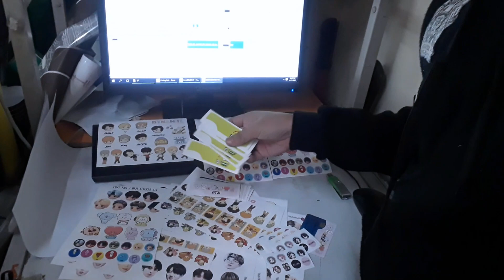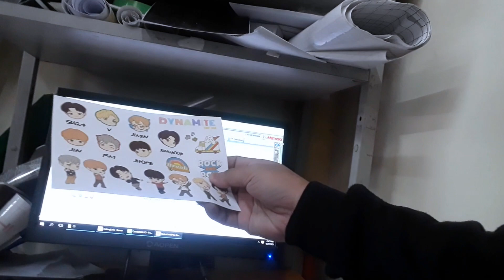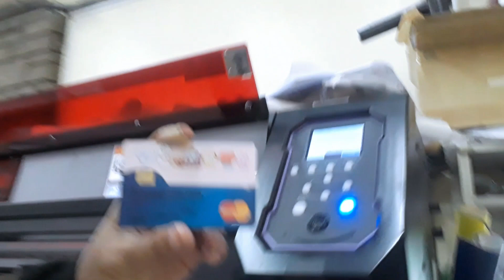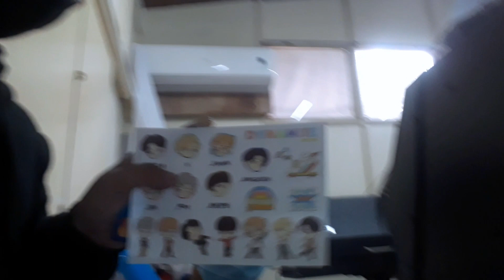Bintahan ng Mga Stickers BTS Subrang Affordable dito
God Bless
285 Bintahan ng Mga Stickers BTS Subrang Affordable dito